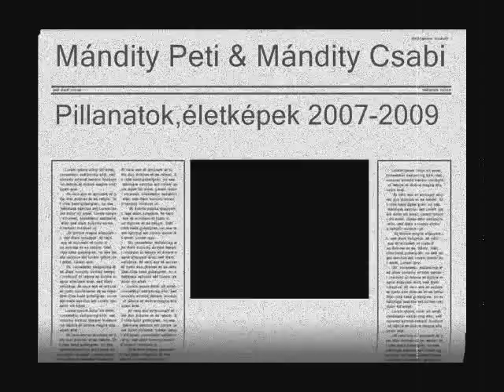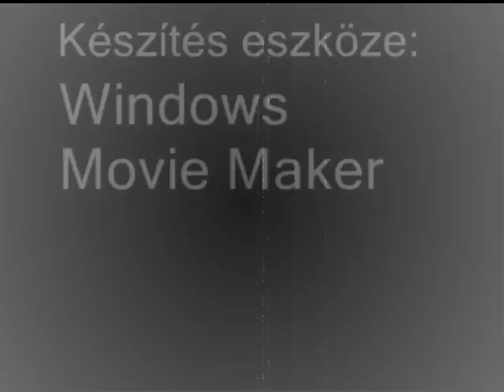Peti Csabi pillanatok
"Apa" első videó kisfilm próbálkozása 2009-ből...